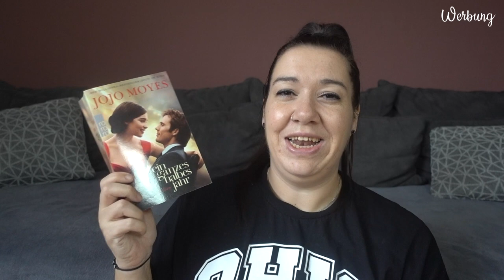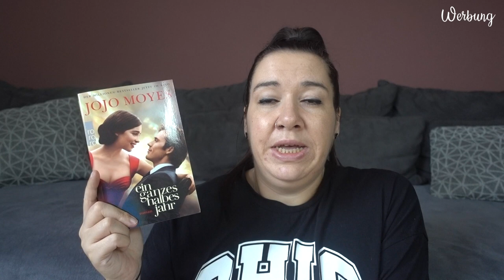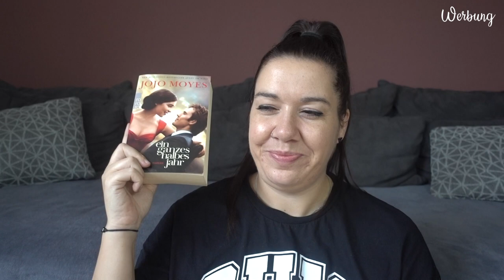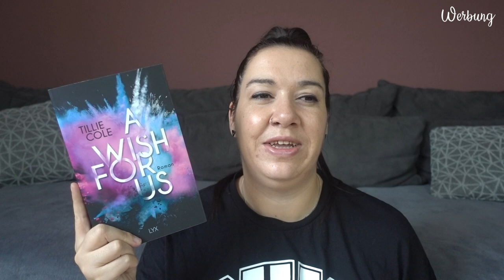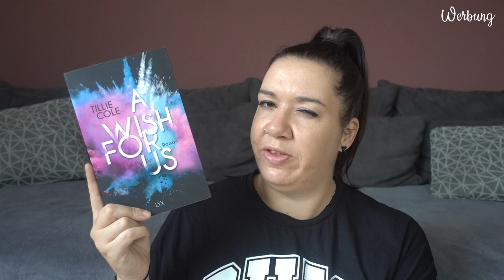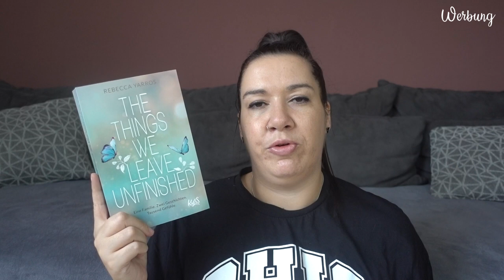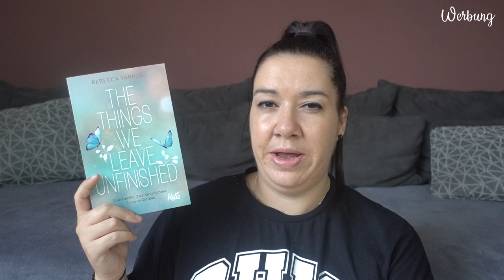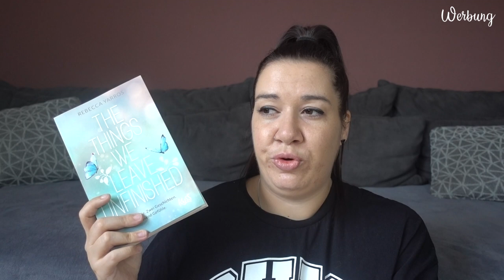3 Bücher, die... | mein Herz gebrochen haben | absolute Heartbreaker | Canis Minor Art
im heutigen Video möchte ich euch Autor*innen vorstellen, deren Bücher ich kaufe, ohne überhaupt zu wissen, worum es geht.

𝙒𝙚𝙧𝙗𝙪𝙣𝙜 | 𝙆𝙤𝙤𝙥𝙚𝙧𝙖𝙩𝙞𝙤𝙣

Amazon Wunschliste